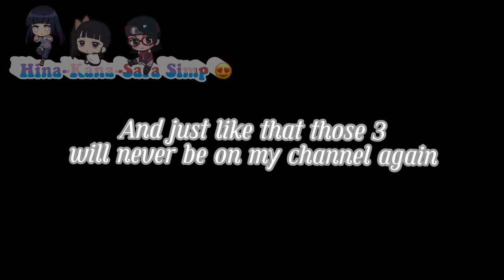Untouchable (No) GLMV//ft. My Oc’s//No GLMV//Very Old Trend//Remake//READ PIN COMMENT!!!!//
Apps Used -
Gacha Life
CapCut
IbisPaint X

Oc’s Used -
Skylar(meh)
Ryan
Shadow
Winter
Ace
Mika
Jayden
Ava
Aaron
Evelyn
Sasha(Brat)

Discord Server - not yet